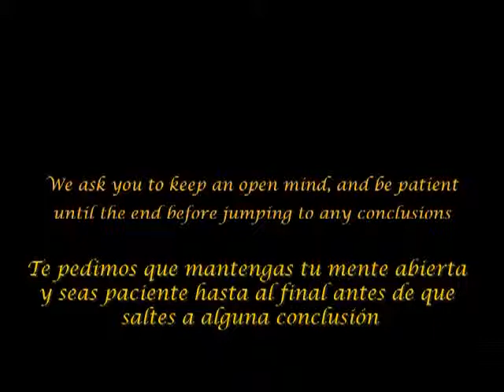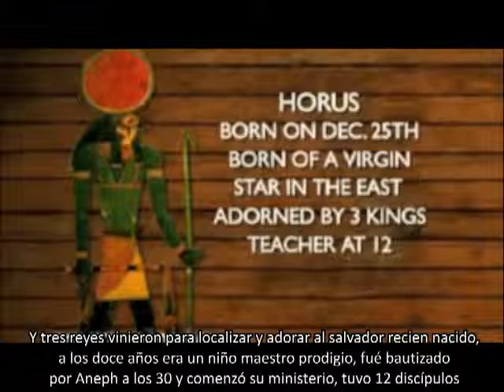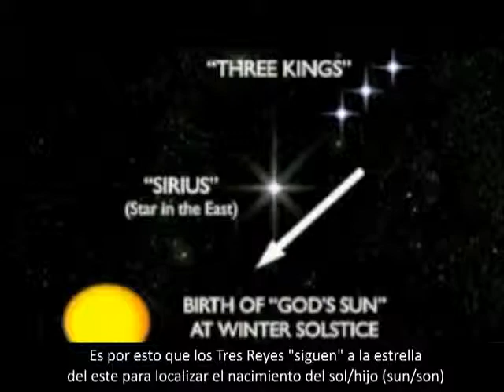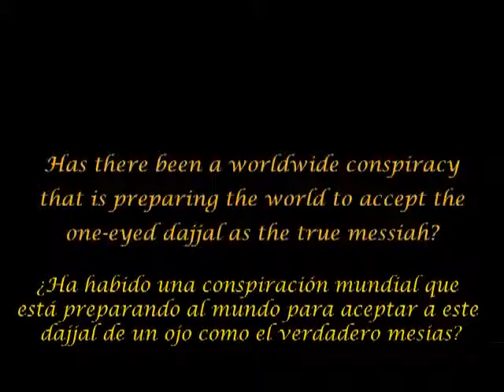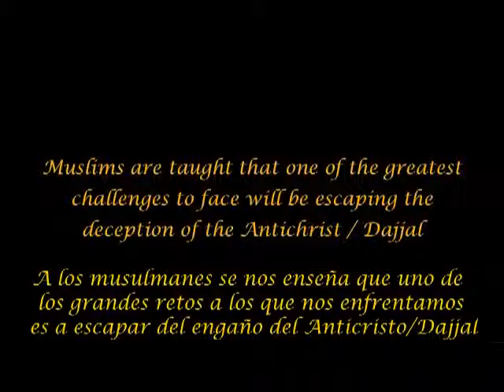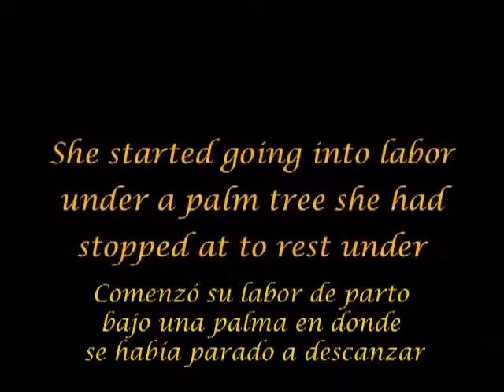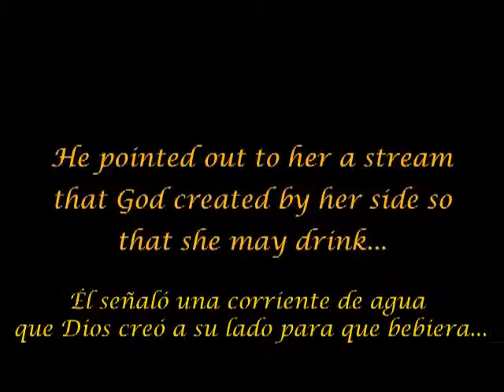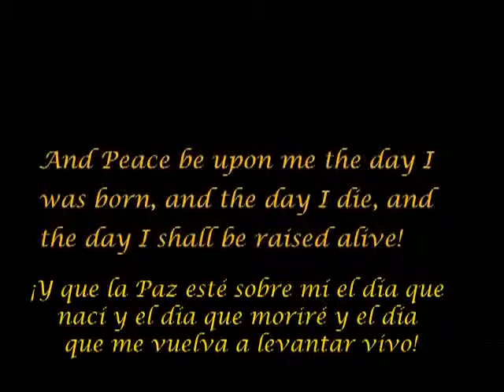La Llegada 36 (La Historia de Jesus) HD